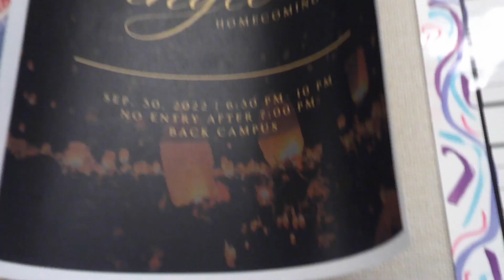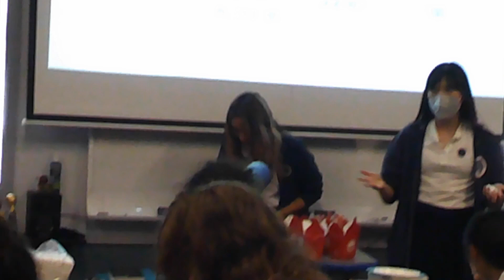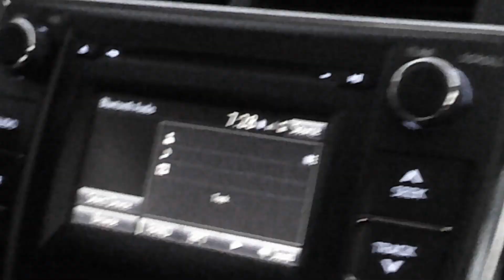VLOG 2 as a ~senior~ at an all-girls school//HNHS (football season)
HNHS is adorable :)

Say hi to all my friends: too many to type here, aren't they cute?